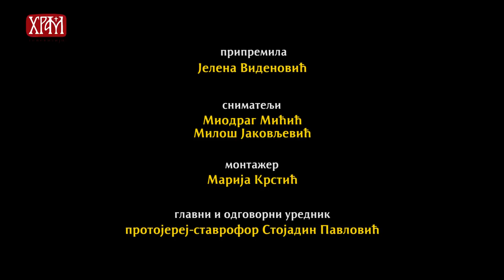Доксологија у част Патријарха антиохијског и свега Истока г Јована X